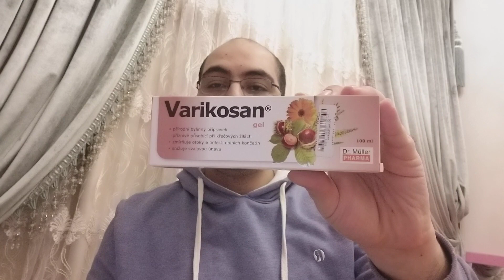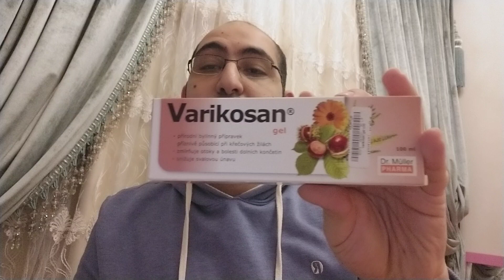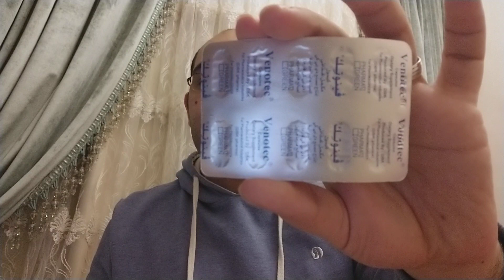كورس العلاج المكثف لعلاج دوالي الساقين من مكونات طبيعيه وعشبيه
عشان يوصلكم كل جديد عن الدواء
فاريكوزان جل ب٩٠ج
دافركس اقراص ب٢٤.٧٥ج
فينوتك كبسول ب٥٤ج
لينك صفحه الفيس بوك